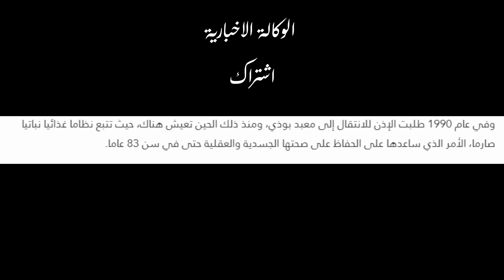عجوز لم تقص شعرها منذ 64 عاما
، تقول العجوز الفيتنامية إنها قصت شعرها لأول مرة عندما كان عمرها 19 عاما، وبعدها عانت صداعا شديدا، لدرجة أنها ذهبت إلى الطبيب طلبا للعالج.

إلا أن العلاج الذي وصفه لها الطبيب لم يجد نفعا، واستمرت أعراض الصداع تلاحقها، لكنه بدأ يختفي رويدا رويدا عندما بدأ شعرها ينمو، ومنذ ذلك الحين امتنعت عن قص شعرها.